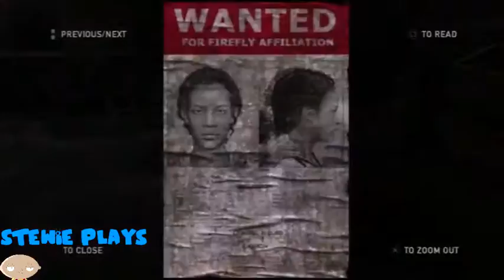Stewie Plays -The Last of Us-Episode 3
We continue the quest for Robert with Tess!